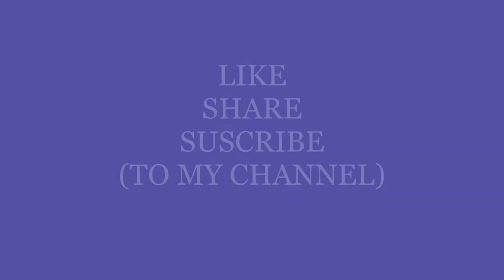NORTERN LIGHTS|NORTHERN LIGHT MOUNTAIN PAINTING|POSTER COLOUR PAINTING|AURORA BOREAILS PAINTING|GLOW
in this video i am going to show you how to make NORTERN LIGHTS MOUNTAIN PAINTING only using poster colours in less than 10 minutes ..
please do 20 subscribers to see a special video on sunday named sunday special.
so please like susbcribe and share my channel